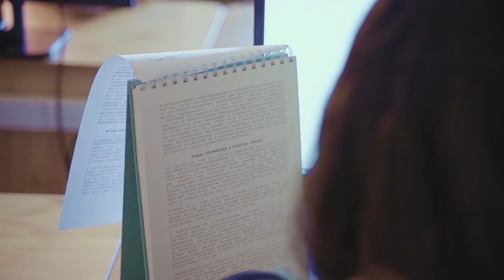BSZC Kós Károly Technikum és Szakképző Iskola - Vállalkozási ügyvitel ügyintéző képzés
Békéscsabai SZC Kós Károly Technikum és Szakképző Iskola diákjai mutatják be néhány másodpercben a vállalkozói ügyviteli ügyintéző képzést.

Békéscsabai Szakképzési Centrum
A SZAKKÉPZÉS ÉLVONALÁBAN!